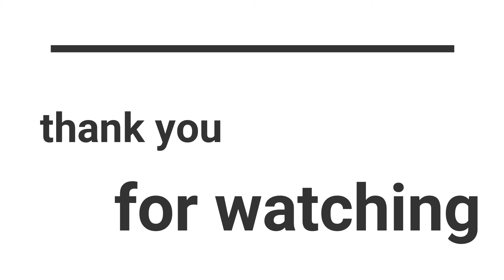genshin impact new Redeem Code 2.1